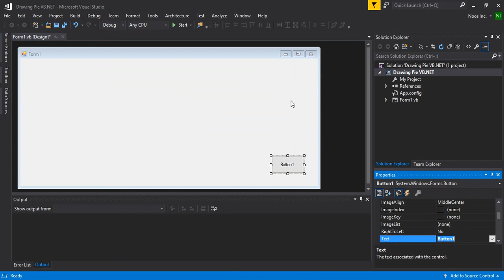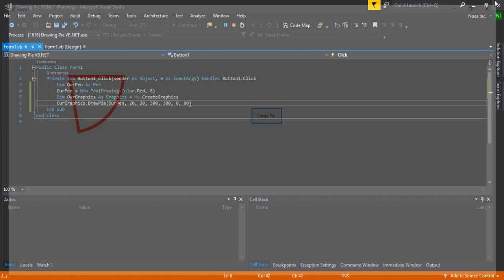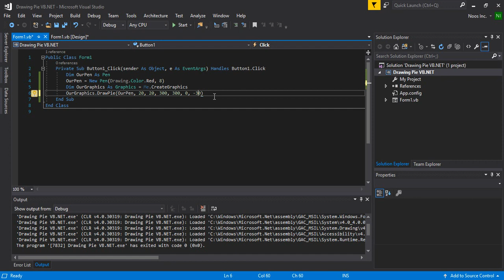How to Create Pie in VB.NET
Tutorial How to Create/Draw Pie in VB.NET.